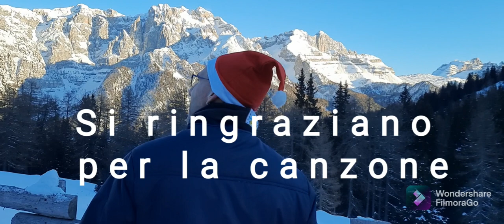TrentinAvventura & Gennara Stefano augurano un sereno Natale .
si ringrazia per la canzone Gennara Stefano
per la registrazione audio Lorenzo Molignoni.
per la locazione Baita Ciocomiti
TrentinAvventura